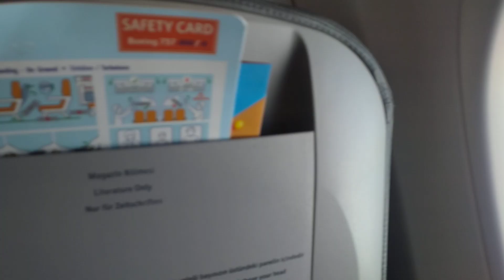guzel gunde kalan anilar ve hatiralar (1)